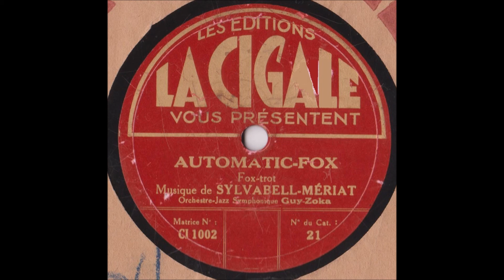orchestre Guy Zoka " Automatic- Fox " 1934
orchestre Guy Zoka  " Automatic- Fox   "
de Sylvabell-Mériat
Disque la Cigale n°21 en 1934